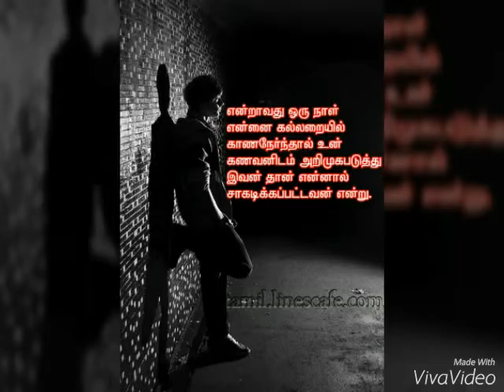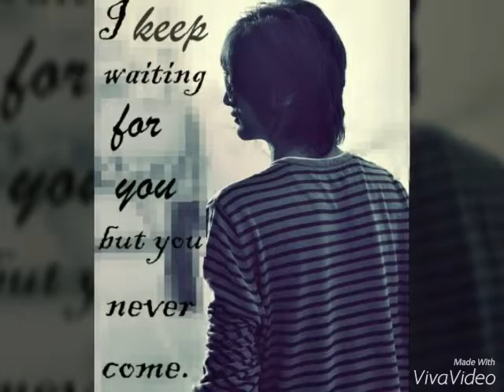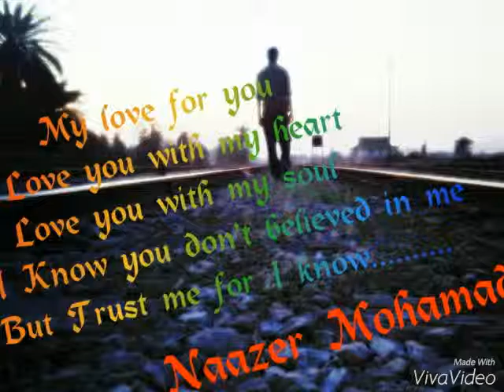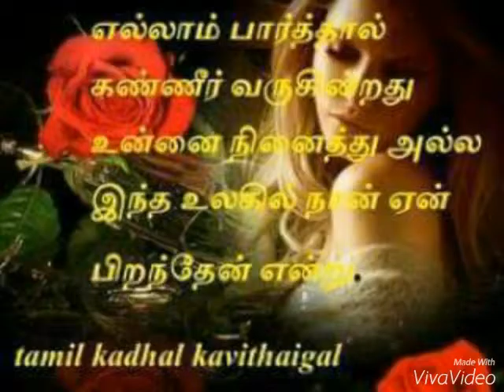Love photo song nnn